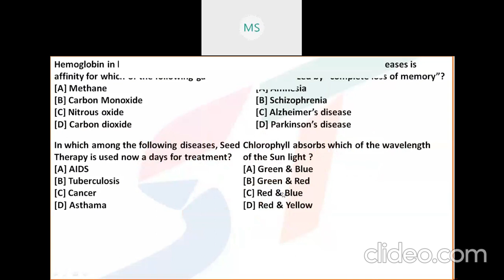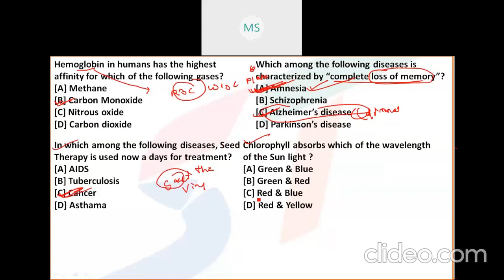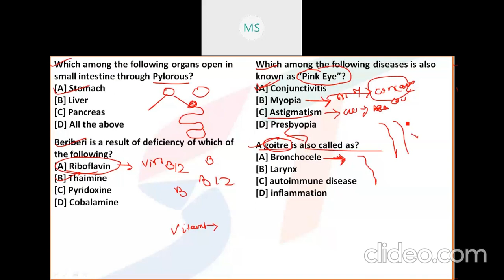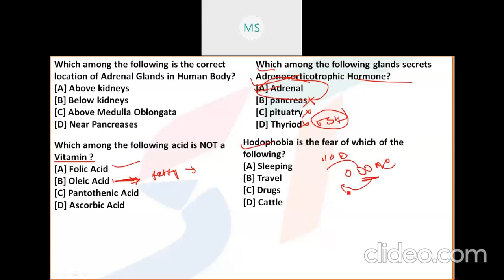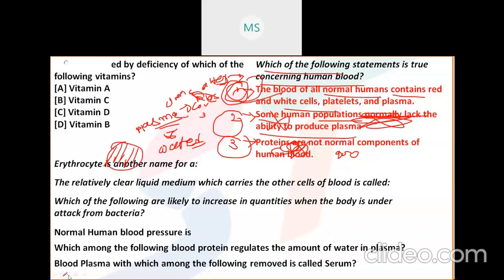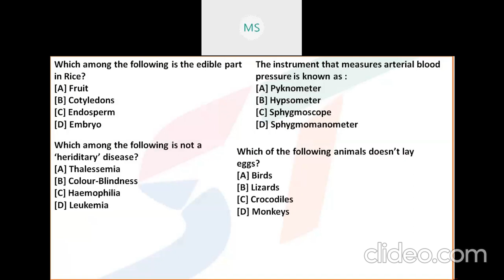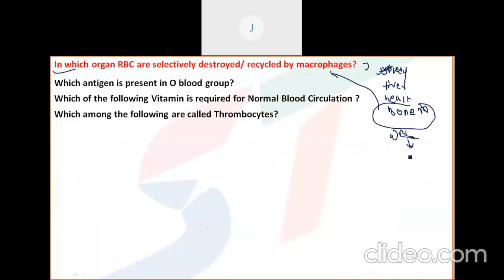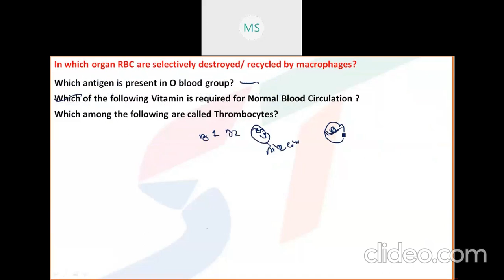BIOLOGY MCQ DISCUSSION